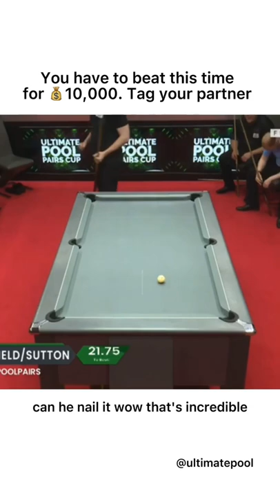28 seconds clearance - unbelievable billiards! Can you beat it for 10 000 dollar? 💵😲